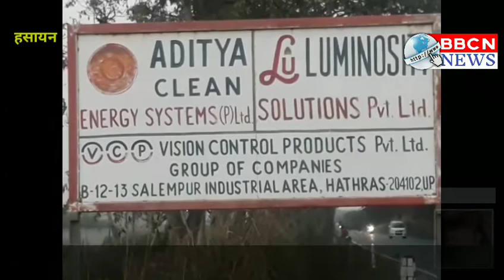फैक्ट्री संचालक की मनमानी के आगे बेबस मजदूर